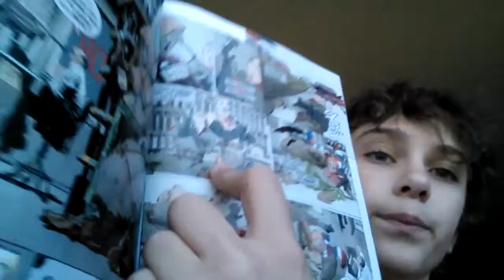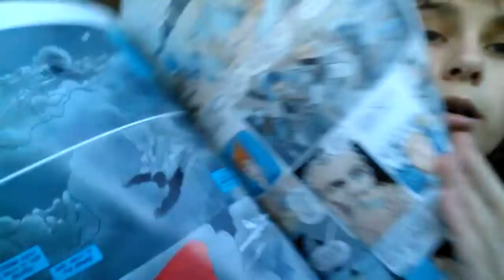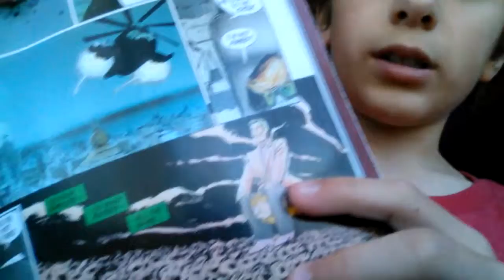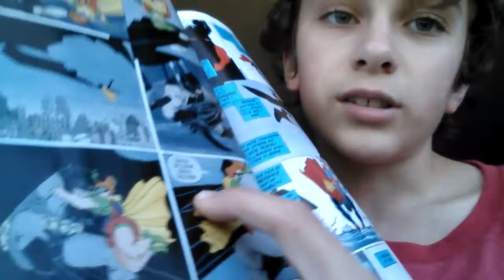Hunt the dark knight